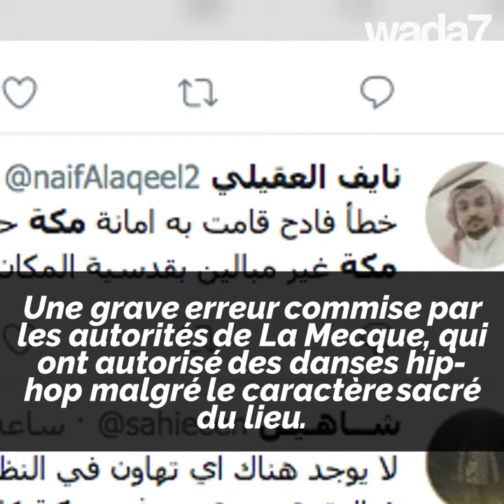Bad buzz pour ce groupe de hip-hop arabe!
Bad buzz pour ce groupe de hip-hop arabe! Vous ne devinerez jamais où ils dansent...